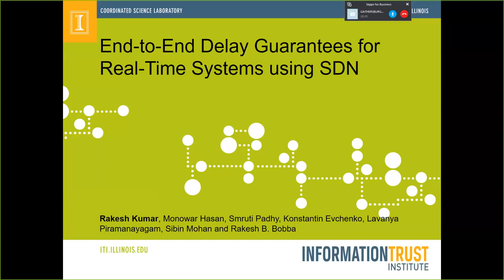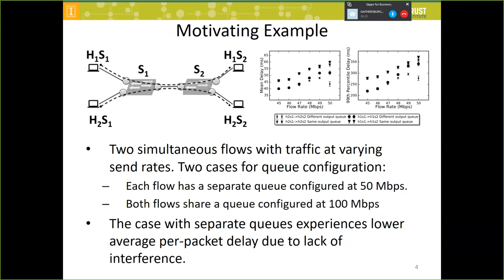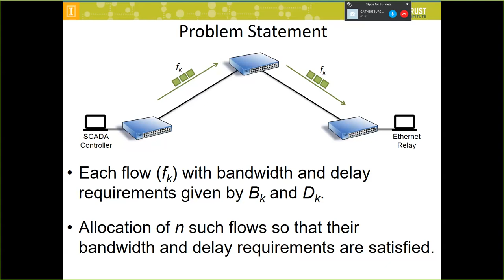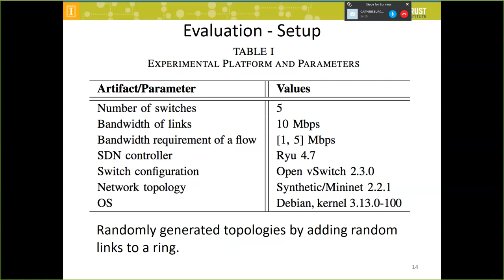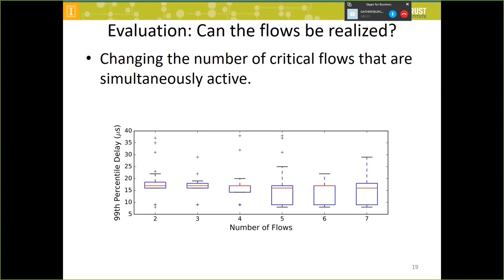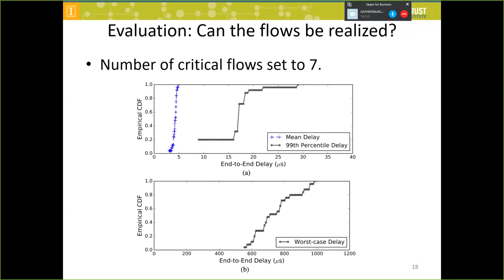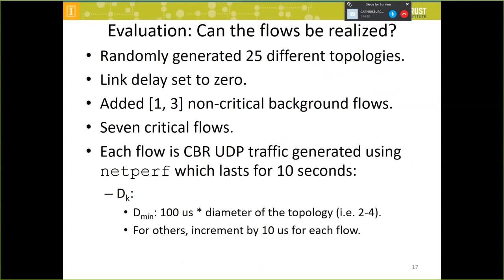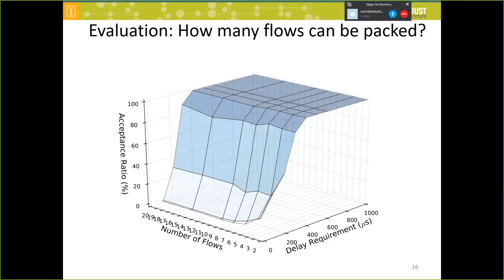End-to-End Delay Guarantees for Real-Time Systems using SDN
CREDC Research Presentation. Presented on September 22, 2017, by Rakesh Kumar, Graduate Research Assistant, University of Illinois.   Cyber Resilient Energy Delivery Consortium (CREDC),